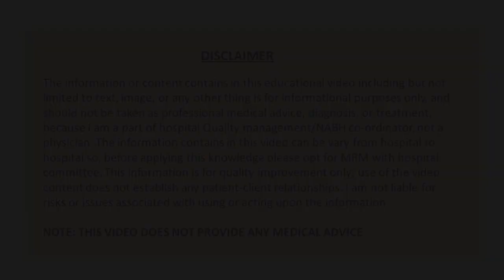NABH notification for change in certification payment structure w.e.f June 2022॥NABH Entry level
Watch this video video guys till end & KEEP SUPPORTING

Checkout these videos too:-